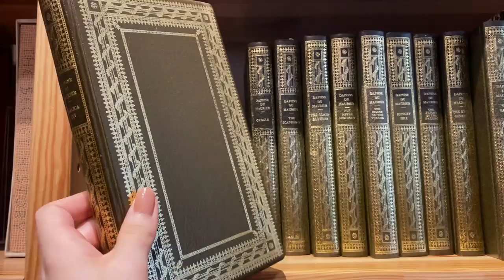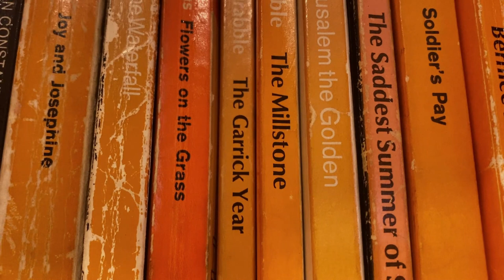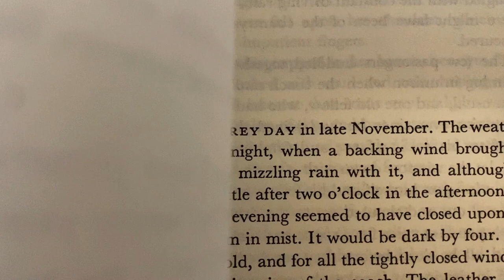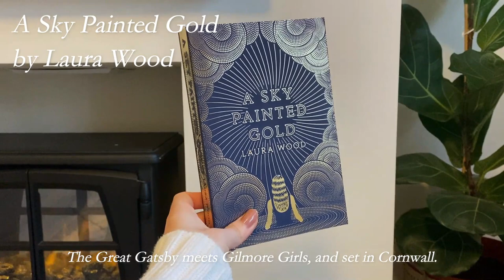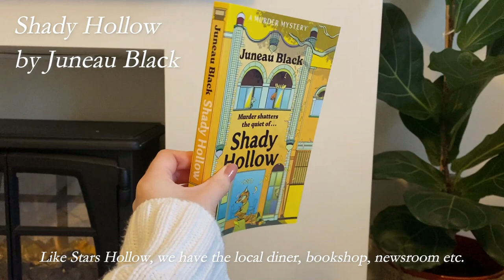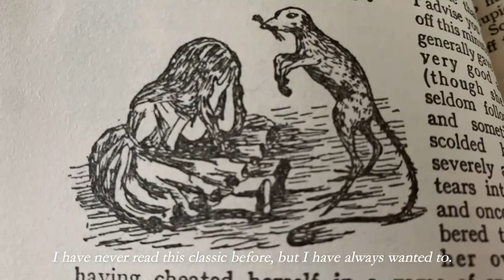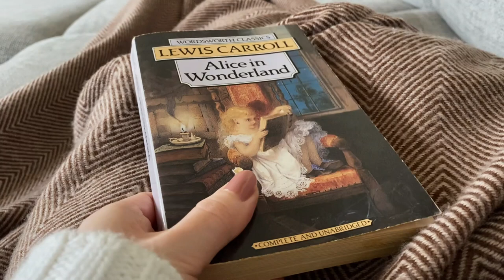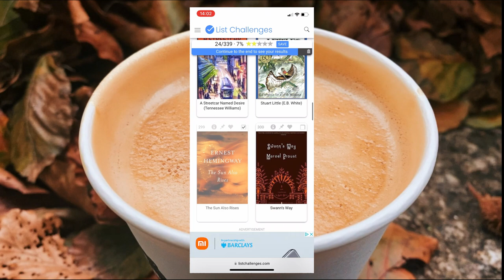Gilmore Girls-inspired Autumn Day Vlog ☕📖🍁 coffee, cosiness & comfort reads (+ book recommendations)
Hello everyone!

Today's video is a quick little glimpse into an autumnal, Gilmore Girls-inspired, day of my life. Follow me around Fowey (in Cornwall) as I peruse bookshops, drink coffee, read some books and take the Rory Gilmore Reading Challenge.

You can also use this video as ideas of how to have a Gilmore Girls themed day!✨

Chapters:
0:00 Intro
00:19 Coffee
01:26 Book Shopping
04:21 Gilmore Girls Book Recommendations
05:44 Reading
07:17 The Rory Gilmore Reading Challenge